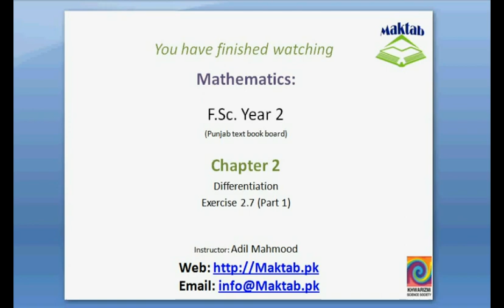FSc Math Book2, Ex 2 7, LEC 22; Q 1 3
This video lecture from Geometry (F.Sc. second year Mathematics) covers: Question number 1,2 and 3 of exercise 2.7. In these questions we find the higher derivatives (second derivative) of the given functions. Find more e-learning material and educational video lectures in Urdu at maktab.pk. These videos are free to use for promotional and commercial purpose by keeping the credits to Maktab.